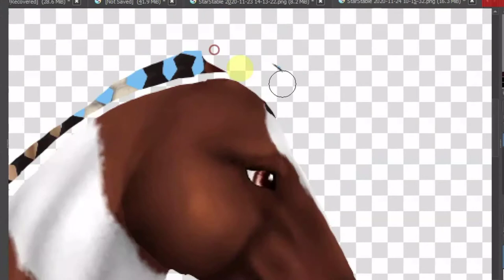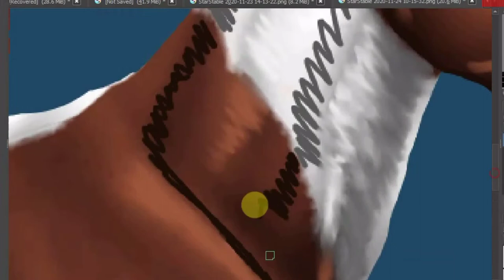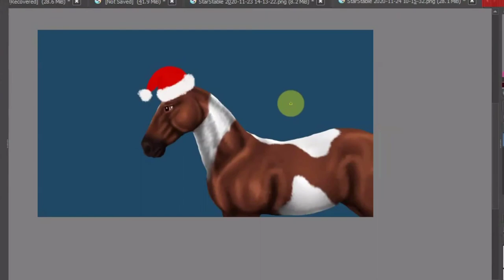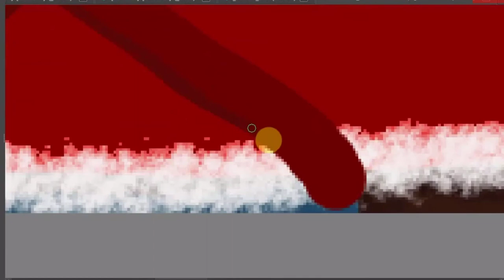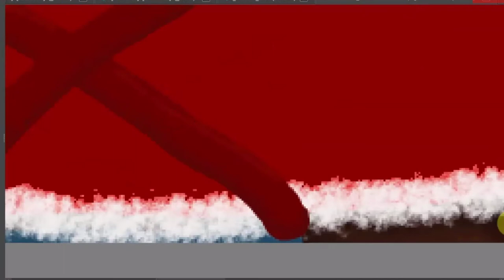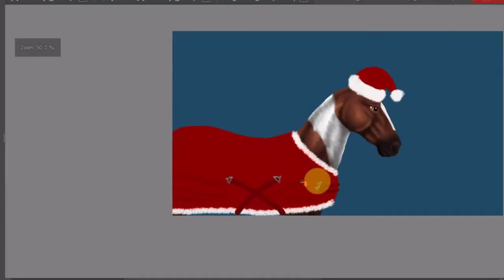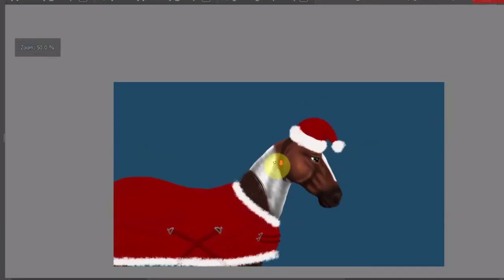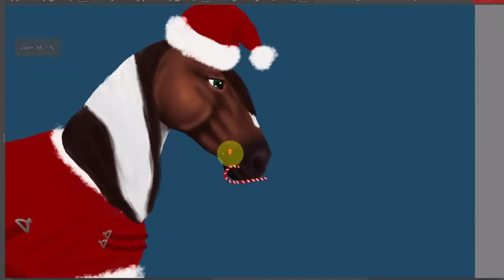Cozy | Star Stable Winter Prompt | Daily Speed Paints | Tiffany Pandasea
In today's video, I will be bringing you a NEW playlist. This playlist consists of the new challenge SSO has brought to the SSO Instagram Community. More information can be found on their Instagram. I have decided to take place in this fun event. I will do speedpaints and record them for you guys. Which means I will be posting daily till December 31st. And I will still continue my regular videos as well.

!READ!

I will NOT be posting to my regular schedule till I am less stress and more relaxed. So with that being said, I won't be posting regular star stable content till I fill like it. I will most likely get back to my regular schedule during the first month or so in 2021.

Editor: VLLO (Mobile)
Recorder: xBox Game Bar
Editing Tablet: Huion Tablet
Server: Hazy Galaxy
Level: 20

Bye!